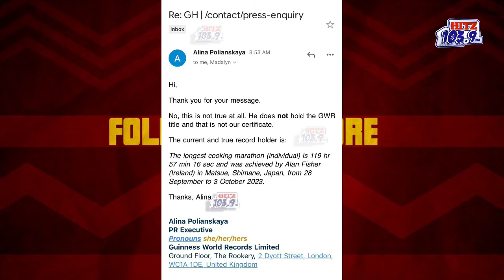Media Coordinator at Amadia Shopping Centre speaks on Chef Smith's arrest | Daybreak Hitz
The Media Coordinator at Amadia Shopping Centre speaks on Chef Smith's arrest at La Palm Royal Hotel during the Press Conference for the supposed announcement of the Guinness World Record-breaking Cook-A-Thon attempt.